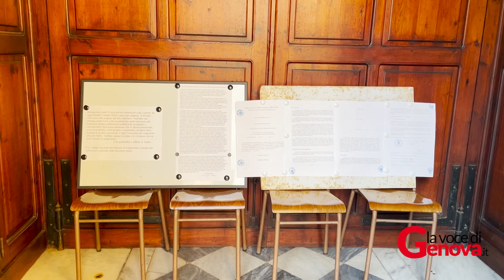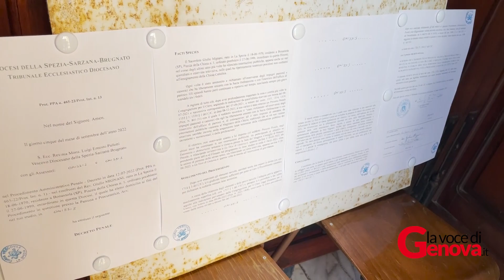Don Giulio Mignani, parrocchiani pronti alla mobilitazione